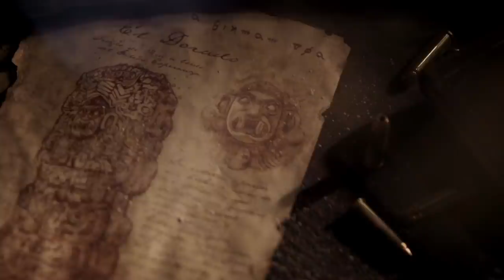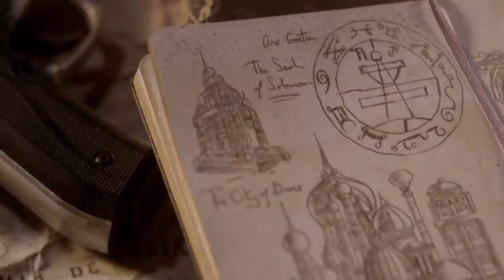UNCHARTED la PELÍCULA: TODO lo que SABEMOS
Sony está preparando una película de acción real de la mítica saga de Naughty Dog, que estará protagonizada por Tom Holland, Mark Wahlberg y Antonio Banderas y que se estrenará en febrero de 2022. Te contamos todo lo que sabemos hasta el momento de esta esperada película de aventuras.